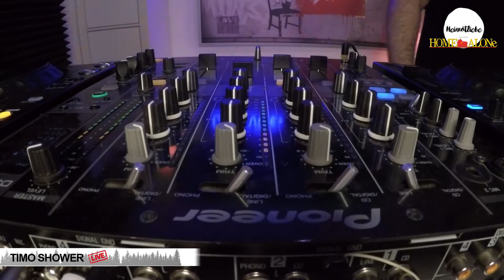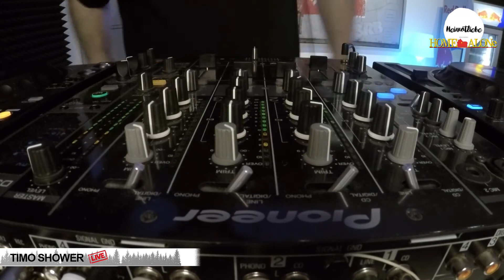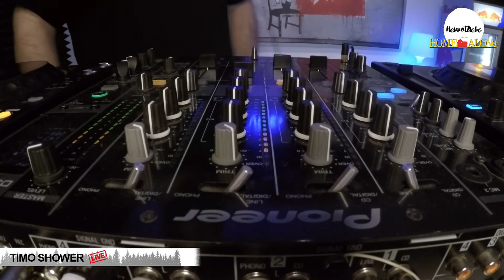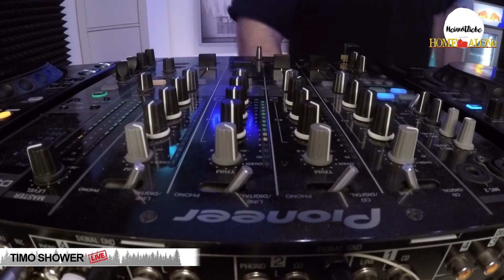Timo Shower Home Alone for Heimatliebe Records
Der aus der Ortenau stammende Techno Produzent und DJ Timo Shower war zu letzt bei uns im Studio und hat für unsere Livestreamsession auf Twitch "Heimatliebe Home Alone" ein knackiges Technoset gespielt.

Artist:
Timo Shower